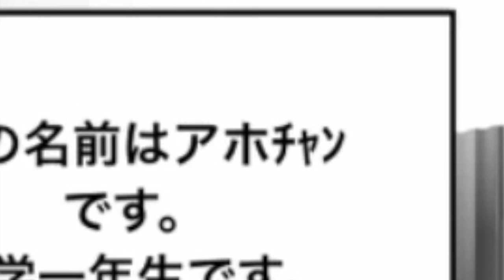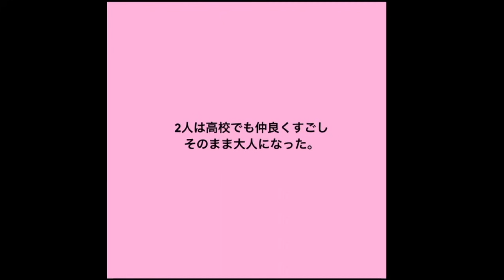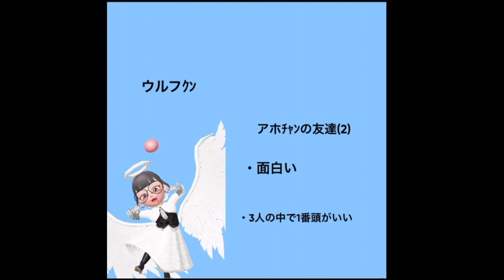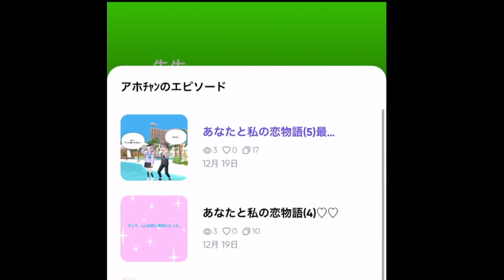【ゼペット漫画】学生だった頃の私と、10年後の私たち。【ZEPETO】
今回も漫画を読みます。

今回のマンガは「あなたと私の恋物語」。

中高生に戻りたくなる話です。
学生の皆さんは、今の貴重な時間を楽しく過ごして欲しいですね。大人の皆さんはご愁傷様です。

ゼペットでは、アスレチック対決やかくれんぼ、クリエイターズで見つけた可愛い・格好良いアイテムの紹介、マンガなど色々な動画をUPしています。ゼペット（ZEPETO）のライブ配信・オフ会では視聴者とアスレチックをしたり、かくれんぼ対決をしてます。アーカイブは残らないこともあるので、リアルタイムで楽しもう😃